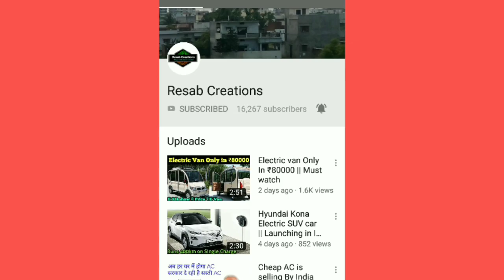धमाल मचाने आ रही Tata की ये इलेक्ट्रिक कार एक चार्ज में चलेगी 300km